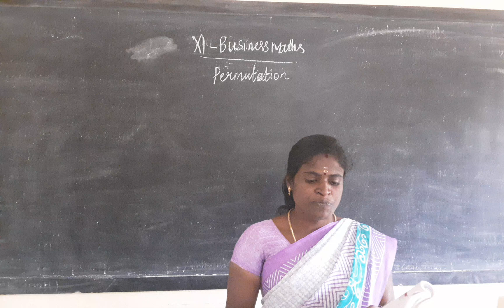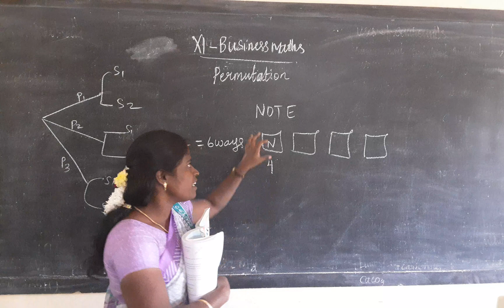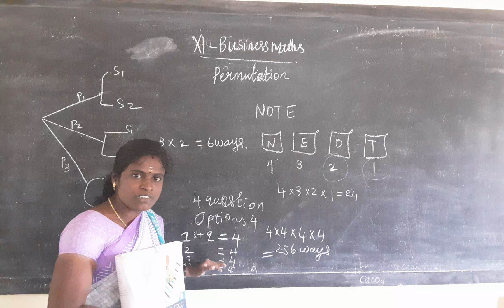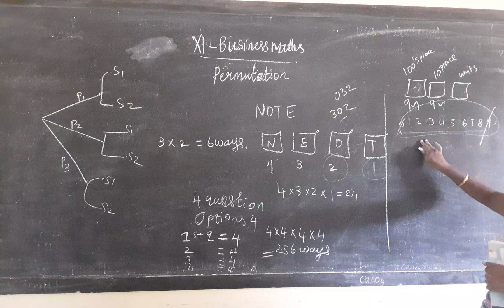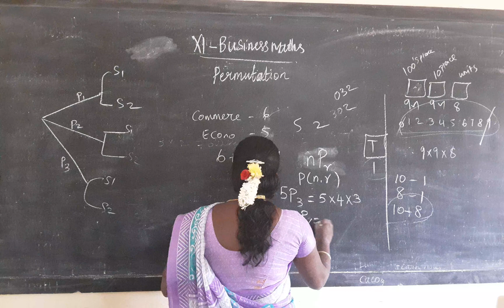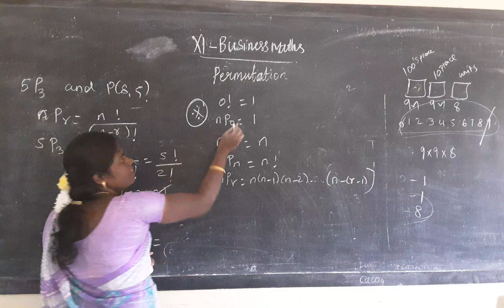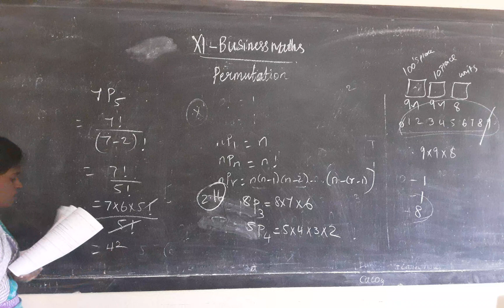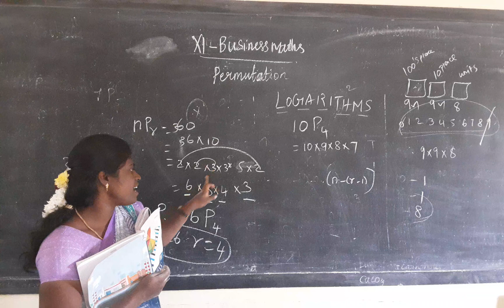XI Business Maths